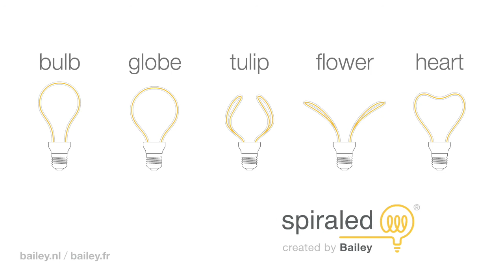Bailey Spiraled Silhouette